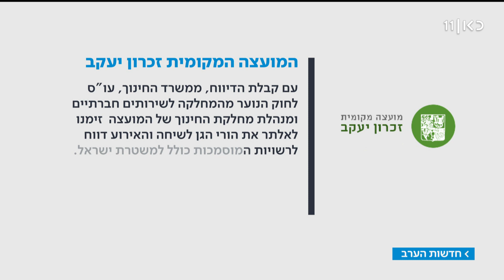"מנעה אוכל מהילדים": הורים מזכרון יעקב הגישו תלונה על הגננת שעל פי החשד התעללה בילדיהם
פרסום ראשון: על פי החשד מנעה הגננת מהילדים לאכול, קיללה וגידפה אותם. היום הגישו ההורים תלונה במשטרה. הכתבה של אורלי אלקלעי | מתוך חדשות הערב 05.07.18